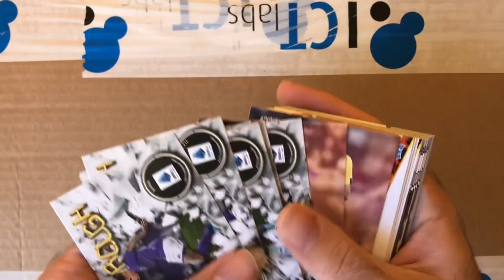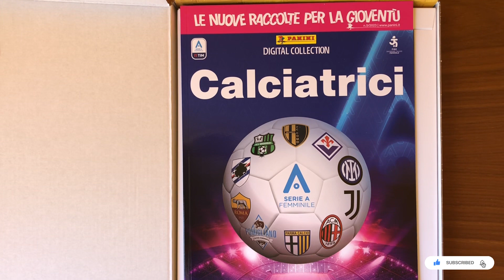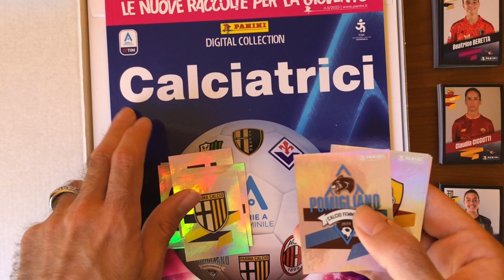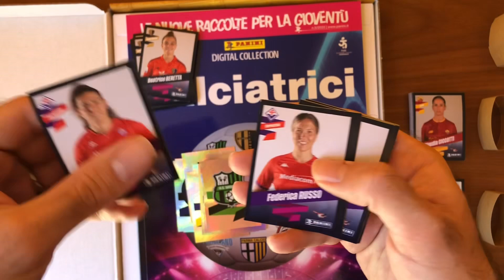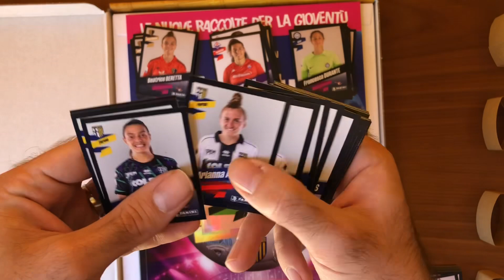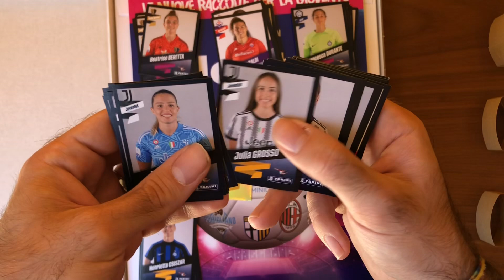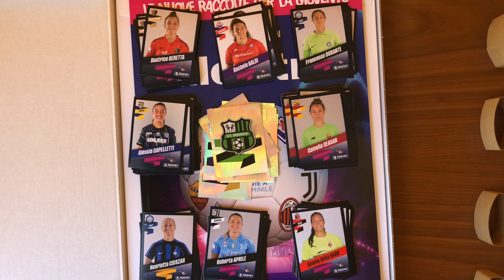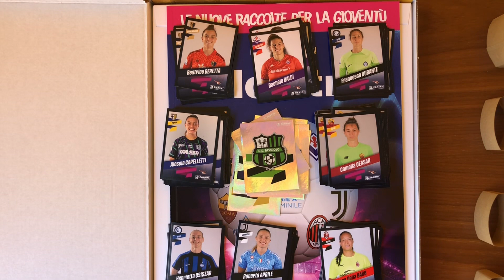CALCIATRICI 2022-23! PRIMO ALBUM STORICO! SERIE A FEMMINILE! 😍